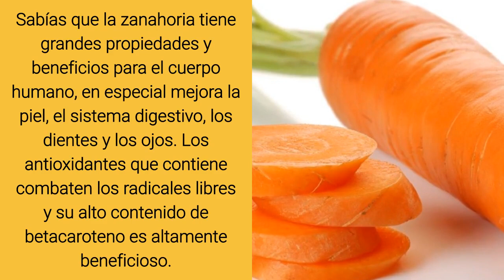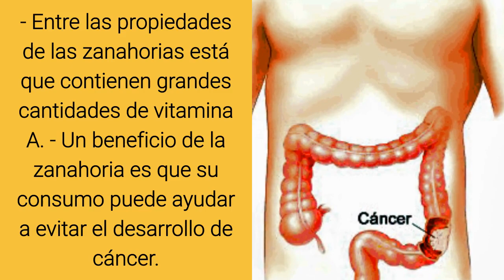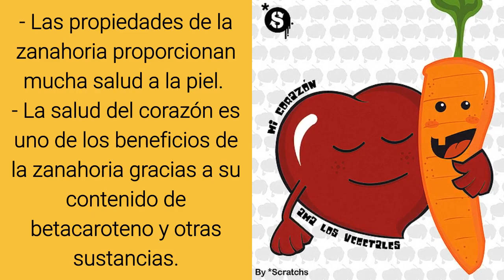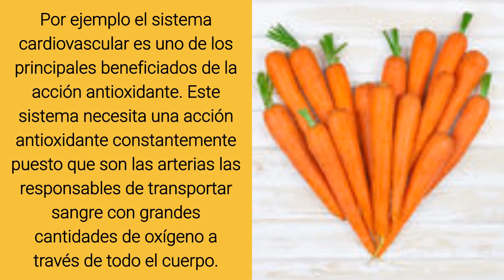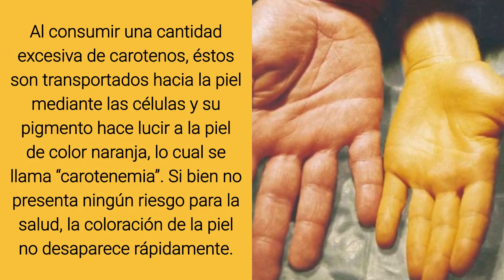Soy La Zanahoria y Mira Los Beneficios Que Te Ofrezco Para El Cuerpo Entero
La zanahoria para que es buena.
La Zanahoria y Beneficios que ofrece para el cuerpo entero

Sabías que la zanahoria tiene grandes propiedades y beneficios para el cuerpo humano, en especial  mejora la piel, el sistema digestivo, los dientes y los ojos. Los antioxidantes que contiene combaten los radicales libres y su alto contenido de betacaroteno es altamente beneficioso.

Se trata de una de las hortalizas más populares en gran parte del mundo, es muy simple disfrutarlas y mucha gente está habituada a su sabor. Cuando elija una zanahoria asegúrese de que ésta sea firme, suave y tenga un color brillante y uniforme. Mientras más profundo sea el color naranja, mayor cantidad de betacaroteno está presente en la hortaliza.

Es recomendable que evite comprar zanahorias que tengan demasiadas grietas o que estén muy dobladas, así como las que presenten abultamientos y que tengan las puntas ennegrecidas, puesto que esto último es característico de una zanahoria vieja.